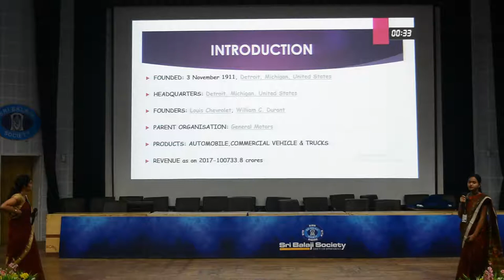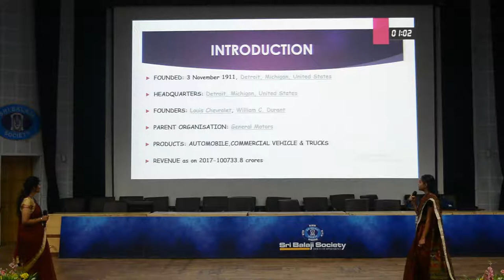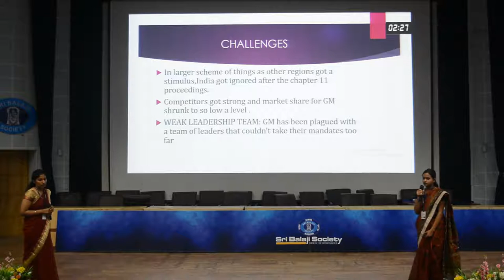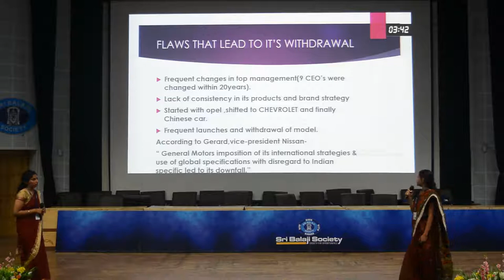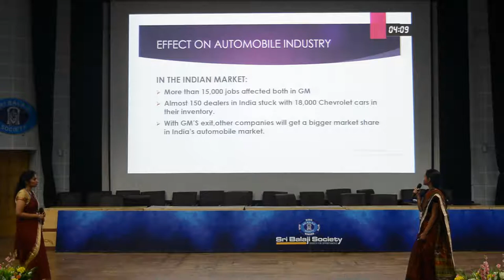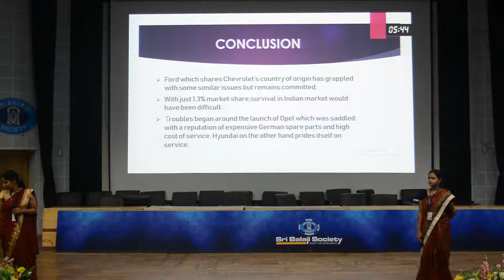Sri Balaji Scoiety Induction Presentation 2019 - Reasons for Chevrolet's exit from India.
Topic: Reasons for Chevrolet's exit from India.